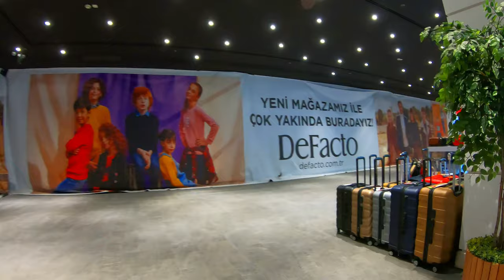Perlavista AVM | Istanbul 🇹🇷 [4K]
Perlavista Shopping and Life Center with its renewed face in Beylikdüzü, the new face of Istanbul It both reminds Pera, which symbolizes the historical richness of old Istanbul, and also carries traces from Renaissance Europe, which is the scene of rebirth in the field of art. Perlavista Shopping and Life Center, which attracts attention with its kiosks that make you feel like you are in front of a newsstand in France, benches that create the impression that you are resting in a street in Florence, package stone streets, pool squares, art nouveau ceiling decorations, trees surrounding its streets and dazzling design; With its renewed face, it is the new address of luxury with its boutique design and architecture. Perlavista Shopping and Life Center, located right next to the E5 and TEM connection road, close to Istanbul Airport, easily accessible location even from long-distance residential areas, close proximity to the Tuyap Convention and Fair Center, the campus of Beykent Educational Institutions, The student residence has a unique central feature, with luxury residences and villas such as the World Eye Hospital, Kaya Ramada Hotel, Alkent 2000, Pelican Hill, Vista Residences, Ginza Residences, and more than 40,000 residences. Perlavista Shopping and Life Center; It is located at the intersection of Büyükçekmece, Beylikdüzü, Gürpınar and Esenyurt districts, is addressing a serious population from Avcılar and Hadımköy districts and is the most important project of the region. Perlavista Shopping and Life Center is the only project that truly meets the needs of the region and is home to many national and international favorite brands with its 38.000 m2 leasable area and 125 stores. It serves its visitors with a total of 1,500 vehicles, indoor parking, 3M Migros hypermarket, cafe, restaurant, fast food, men, women, children's textile shops with famous brands, Cinemapink Cinemas with 9 saloons and Powerbowling Bowling hall. With its many famous brands and electronic goods, home textiles, cosmetics, books, music, toys, sports stores, it can meet all needs of everyone. The various events that take place at the Perlavista Shopping and Life Center provide visitors with unforgettable memories.